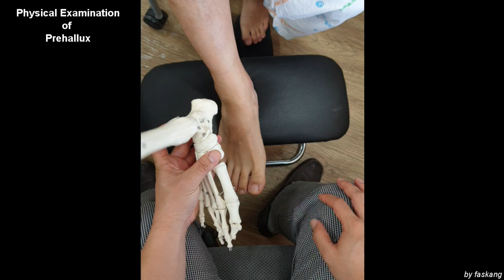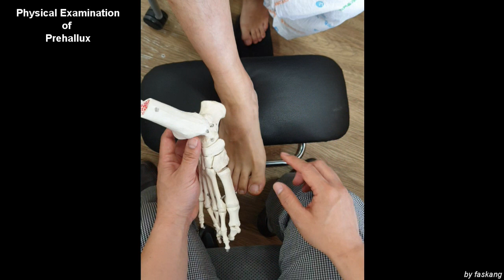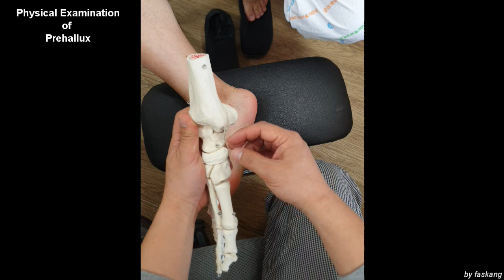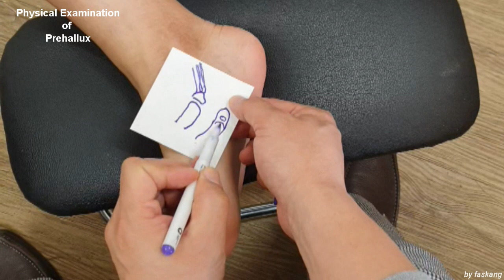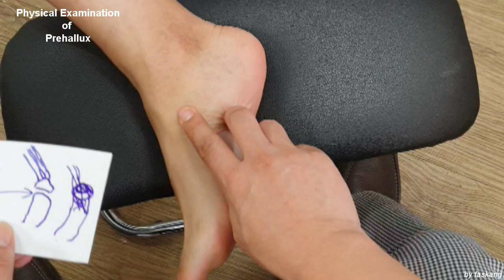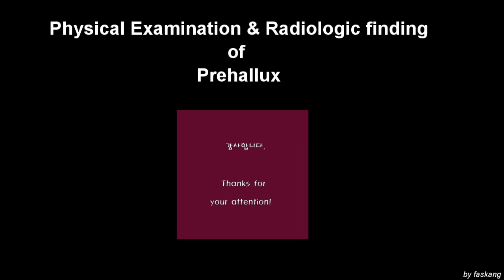160.(의사용.Physical exam) Prehallux: Physical exam & Radiologic finding. 부주상골의 이학적/방사선 검사 [강찬.충남대]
환자분들께서 발목을 자주 접질린다고 표현하시는 외상 중에 의외로… 아래의 질환인 경우가 많습니다.
1) Prehallux
2) Talocalcaneal coalition
3) Calcaneonavicular coalition
4) Sinus tarsi syndrome

 그렇기 때문에 자세한 문진이나 이학적 검사를 하지 않고, 바로 발목 X-ray를 촬영한 후 진료를 보시면… 낭패를 보시는 경우가 발생할 수 있습니다.

 발목을 접질렀다고 외래로 내원하시는 환자분께는 꼭 손가락 하나로 아픈 부위를 정확하게 짚어보라고 하셔야 합니다. 그래야… 초기 진단적 접근이 수월합니다.

감사합니다.

Chan KANG
Orthopaedic Surgery